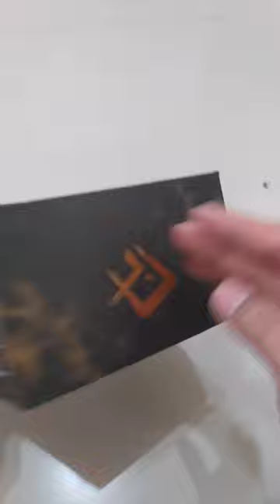Daido Daimos Ultra SW